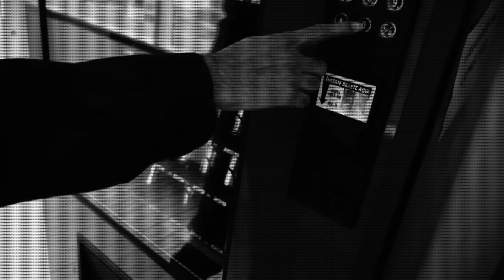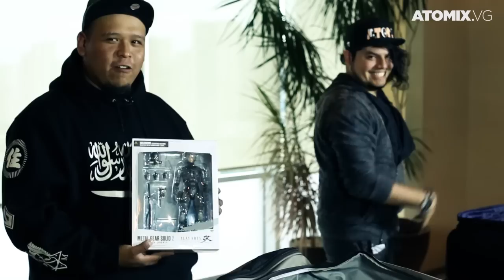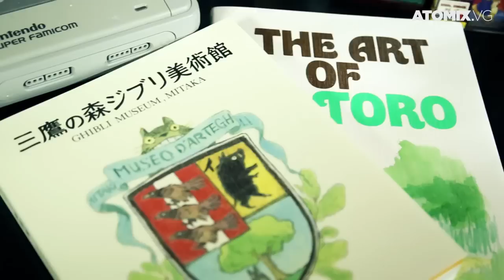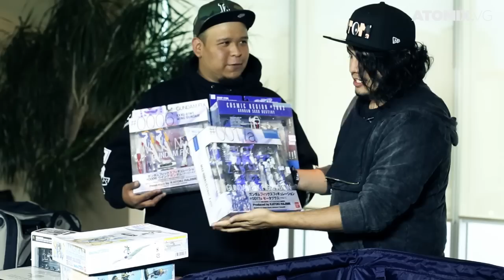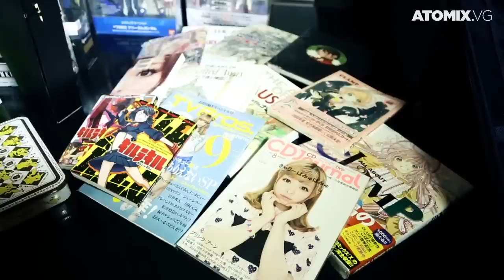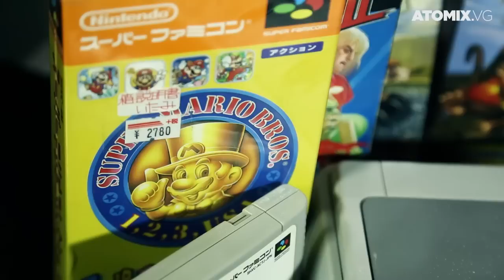ATOMIXJAPAN: LO QUE KOCA Y FOLKEN SE TRAJERON DE JAPÓN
No sólo Asher se trajo un mini-museo de videojuegos de Japón en su maleta, Folkensio y Koca, además de darnos habernos dado su recorrido por Mandarake, nos muestran lo que ellos se trajeron de Japón. ¿Qué traen en sus maletas? Acompáñalos y averígualo.